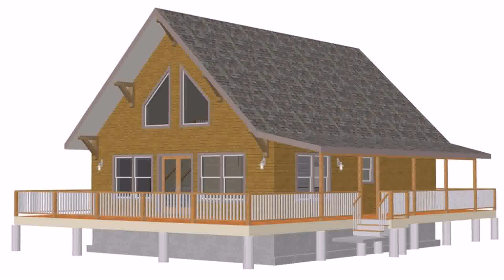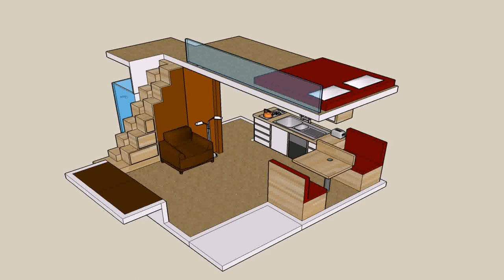Small Log Cabin Plans With Loft (see description)